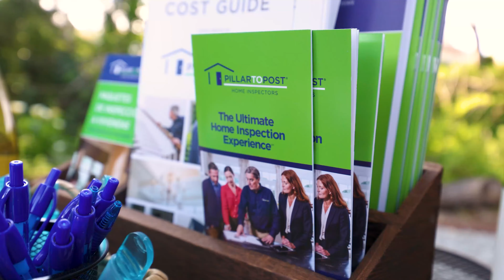Real Estate Collaborative : Meet Revest Homes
We are REVEST HOMES!  We are focused on providing value to our business partners and clients to allow families the ability to make the best decisions they can around homeownership and home financing.

WE HELP FAMILIES BUILD WEALTH.
Our goal i s to offer a complete wealth planning solution for
families through real estate and home financing solutions . We
continue to grow our services to meet the needs of our client s
for all stages of life. We are:
As a brokerage, our mi s s ion i s to help agent s and teams " revest "
in themselves and their own business . We are here to ADD value
to your bot tom line. We are looking to support top agents and
teams with their own branding by providing custom solutions.

Let’s Connect!

NMLS #633511/2362319 CalDre #02089890